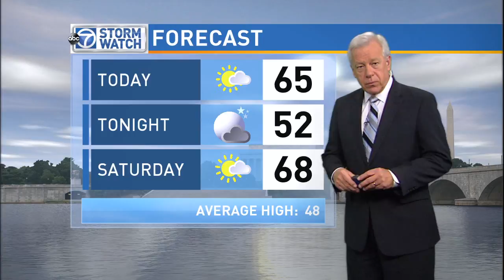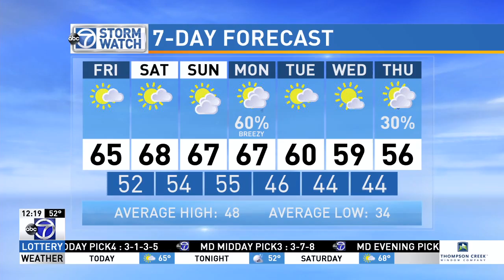WJLA HD 20151211 1216